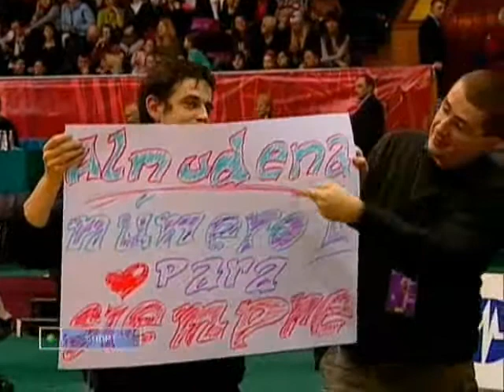Deriugina Cup 2008 Emotions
Deriugina Cup 2008 Emotions montage